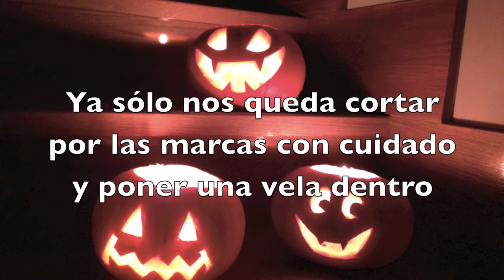Calabazas de Halloween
Si quieres saber la historia que hay detrás, entra o en el blog